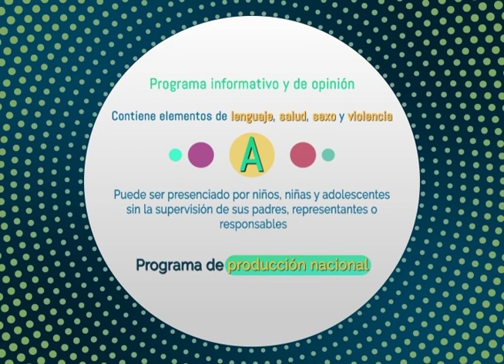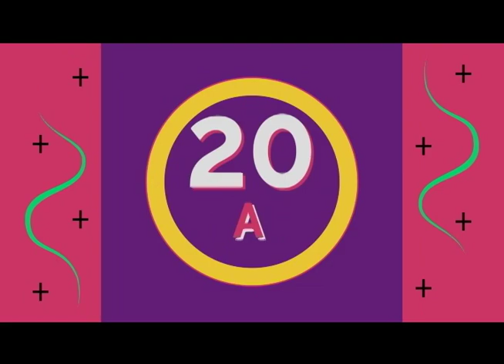SALUD Y FAMILIA 10 11 2020 LISTO SI